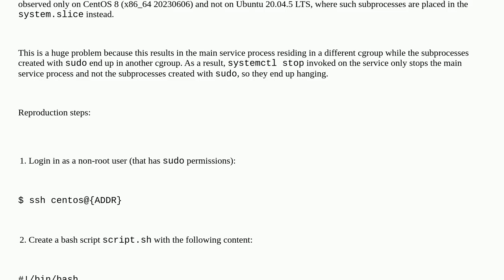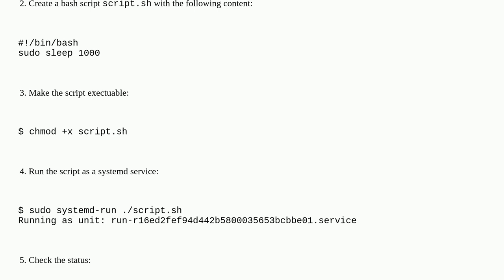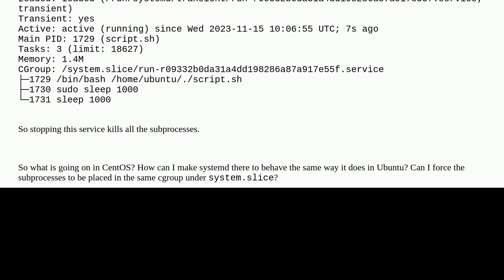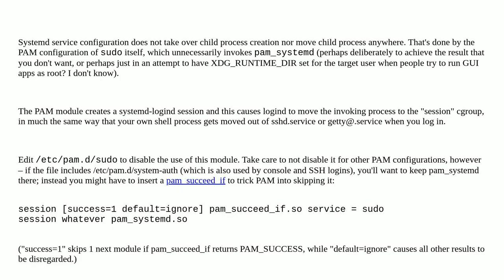Unix: CentOS systemd places service subprocesses started with sudo in user.slice (instead of syst...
CentOS systemd places service subprocesses started with sudo in user.slice (instead of system.slice)

A special thanks goes out to the community

  centos systemd ubuntu linux cgroups